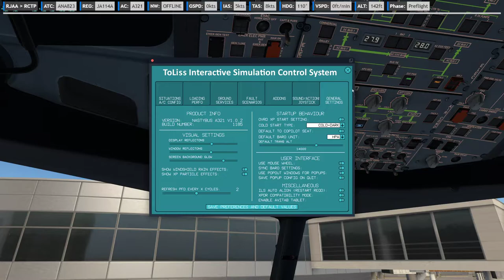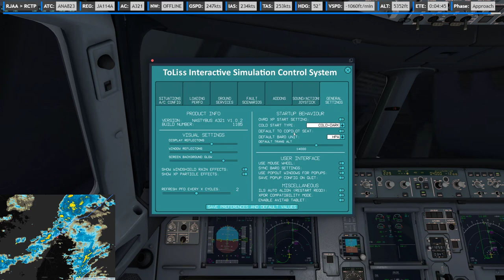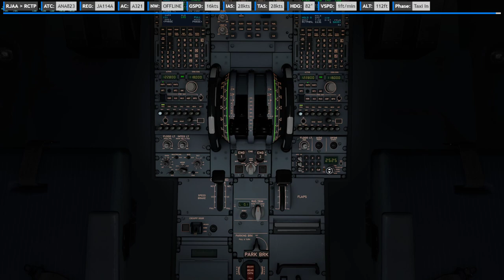XP11 | ToLiss A21N | ✈ RJAA → RCTP | NH823 20200423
Full video
    -ASP4
    -EFBV2
    -ChasePlane
    -ASXP
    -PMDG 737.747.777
    -QW787
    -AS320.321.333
    -FSL320.321
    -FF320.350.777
    -JDA320.330
    -ToLissA319.A321